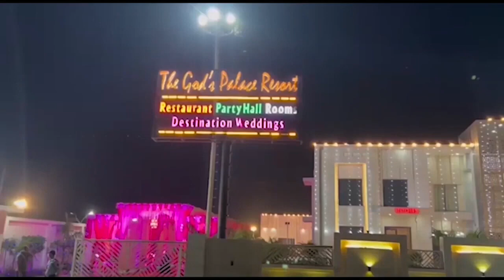पत्ते खा रहे रिटायर्ड हवलदार के लिए देवदूत बनी पुलिस First byte.tv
ठिठुरन भरी सर्दी में पत्ते खा रहा रिटायर्ड हवलदार

पुलिस ने पहनाए कपड़े, खिलाया खाना

मानसिक रूप से बीमार रिटायर्ड हवलदार था गुमशुदा

इलाज के लिए क्लिनिक जाते दौरान हुआ था गुमशुदा